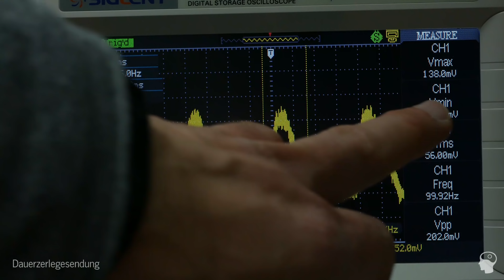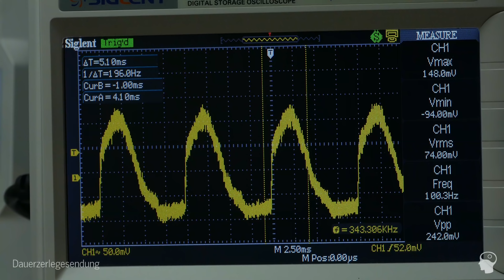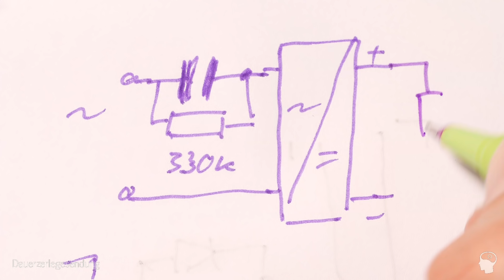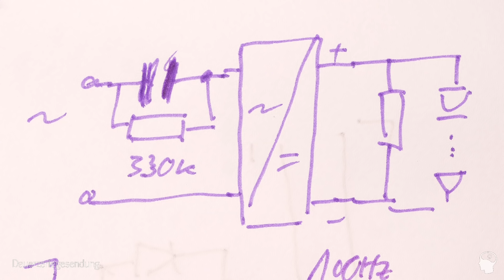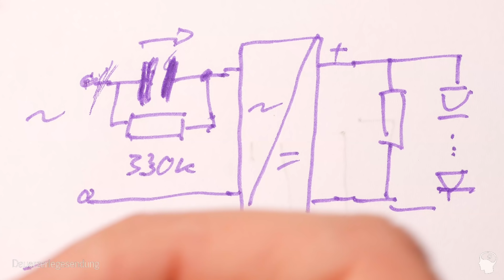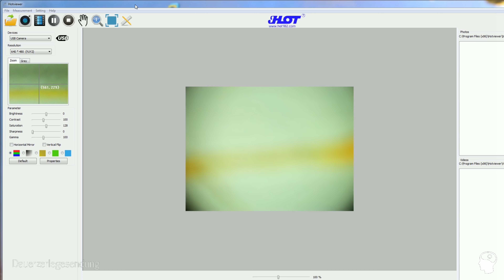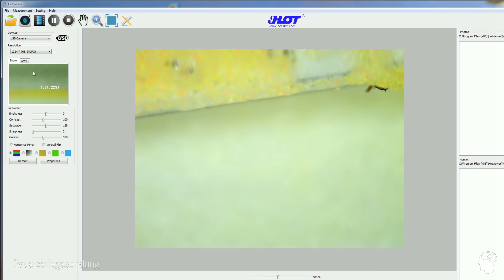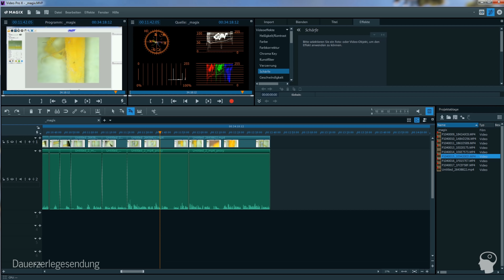Zerlegt: Die schlechteste Filament LED Lampe!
Filament LEDs mit E27 Fassung sind im Kommen. Ein ganz besonders billiges Exemplar hat es auf meine "Schlachtbank" geschafft.

►Meine Ausrüstung - "Werbung" (*1):

Kamera (G70)
Objektiv (30 1:2,8)
Audiorecorder (Zoom H4N)
Audiodevice (Focusrite)
Mikrofon (MXL)
Tasse blau
Tasse grün